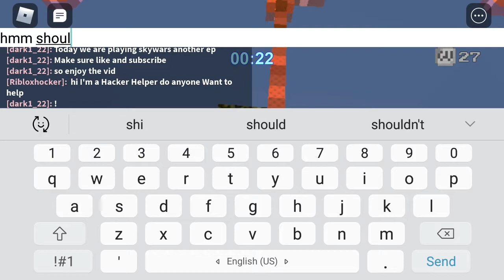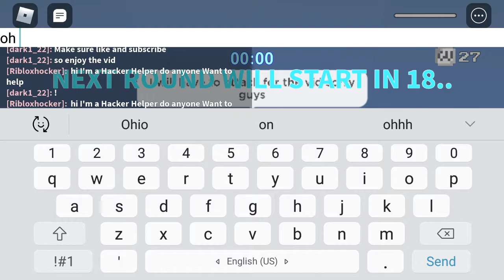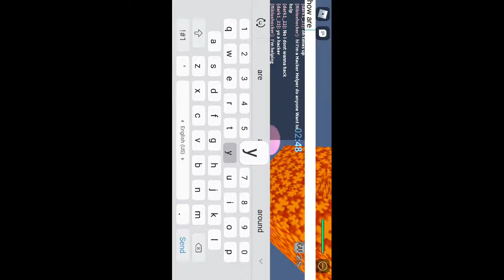Skywars ep 3 part 1